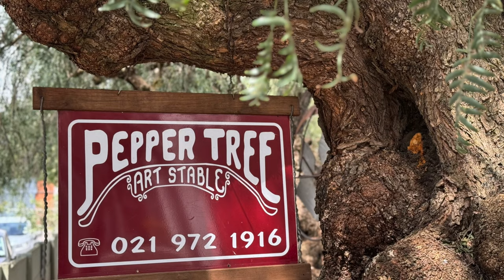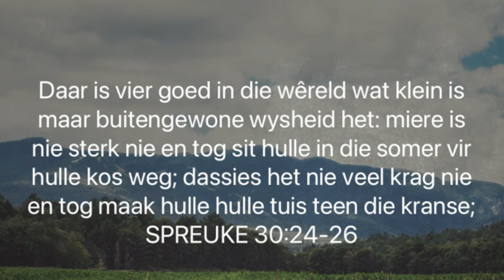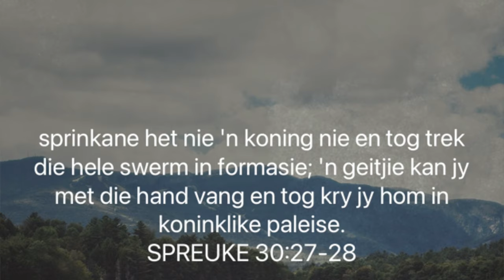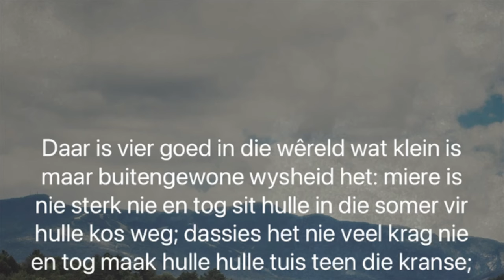Klein maar wys (Chris Heunis)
Slegs by God is daar wysheid